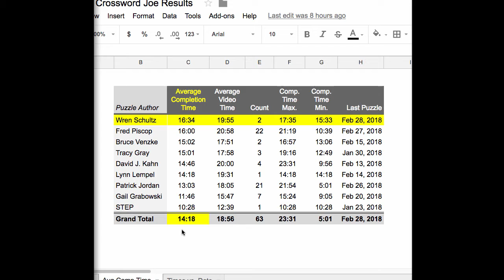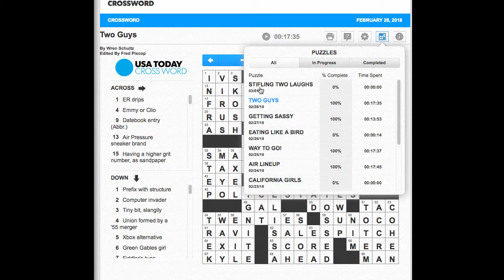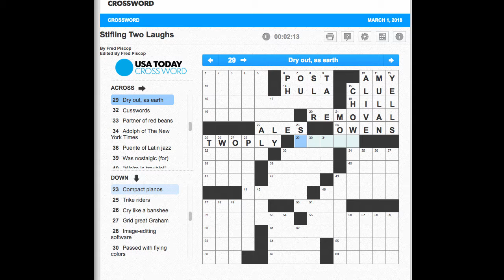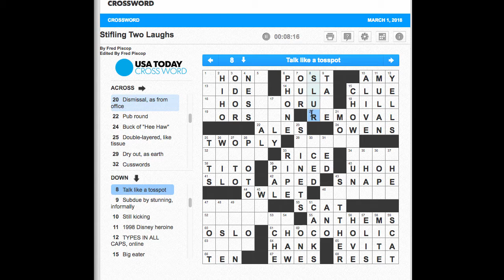#064 "Stifling Two Laughs" March 1, 2018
#064 USA Today "Crossword Joe" March 1,, 2018